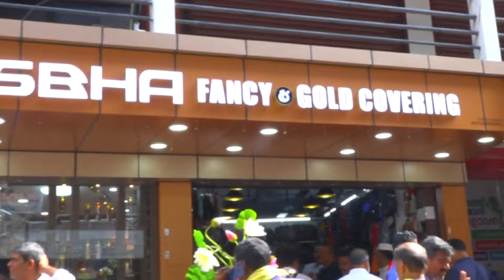മണ്ഡലത്തിലെ റെയിൽവേ ഗേറ്റുകളിലെ യാത്ര ക്ലേശം പരിഹരിക്കുവാൻ നടപടി സ്വീകരിക്കുമെന്ന് കെ. രാധാകൃഷ്ണൻ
എങ്കക്കാട് റെയിൽവേ ഗേറ്റ് ഉൾപ്പെടെ മണ്ഡലത്തിലെ നാല് റെയിൽവേ ഗേറ്റുകളിലെ യാത്ര ക്ലേശം പരിഹരിക്കുവാൻ  നടപടി സ്വീകരിക്കുമെന്ന് ആലത്തൂർ എം.പി കെ രാധാകൃഷ്ണൻ

VCV NEWS

VCV NEWS CHANNEL
Wadakkanchery, Thrissur